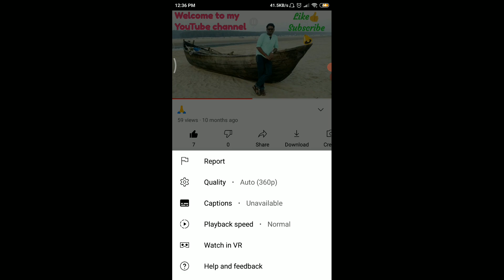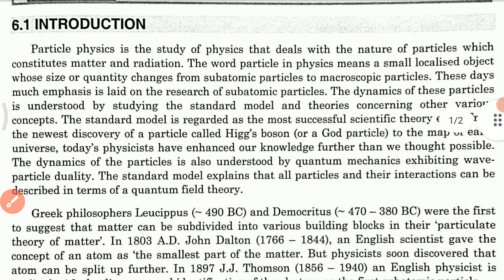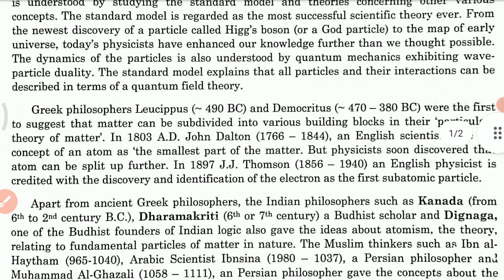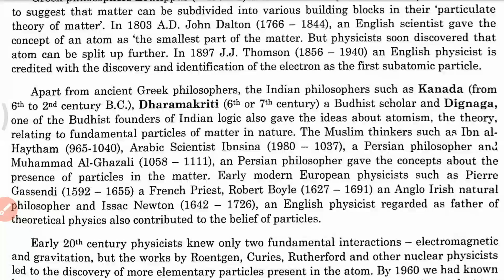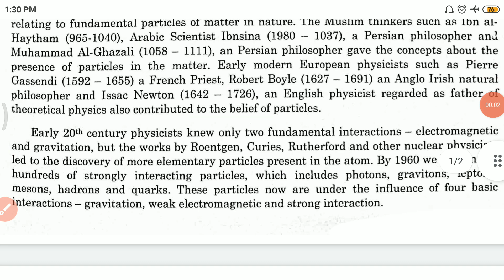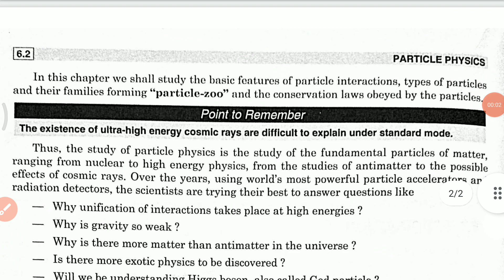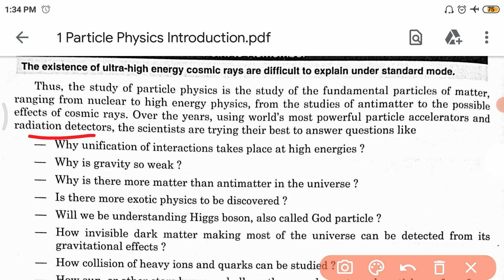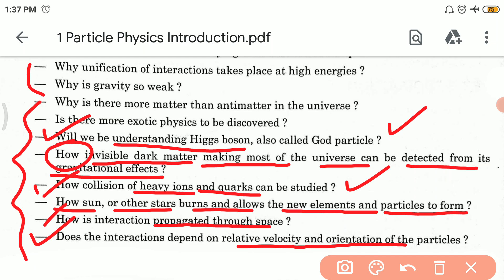Particle Physics: Introduction (DSE-2 UNIT-4(1) Lec-1)